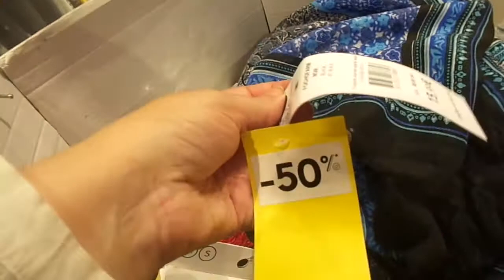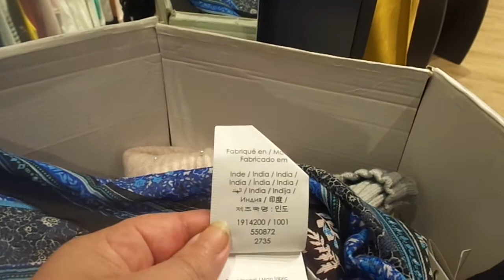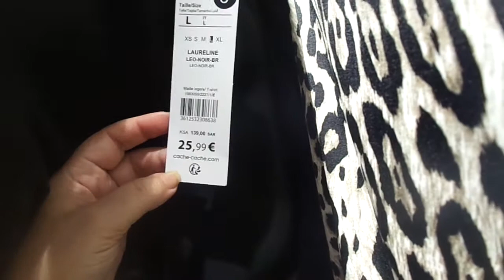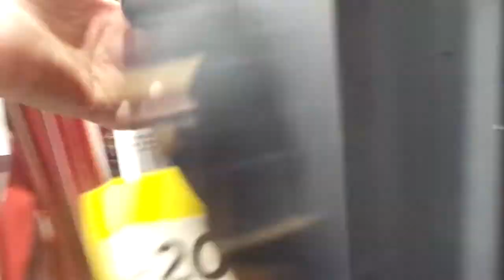MAH00574 magasin cache cache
magasin cache cache